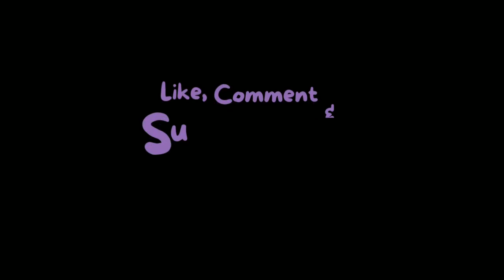മാന്നാറിനെ ടൗൺഷിപ്പാക്കി മാറ്റും മന്ത്രി സജി ചെറിയാൻ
മിലൻ 21 ഉം മാന്നാർ ഓങ്കാർ ആയൂർവേദ ആശുപത്രിയും ചേർന്ന് ഓങ്കാർ ആശുപത്രിയിൽ വെച്ച് നടത്തിയ സൗജന്യ ആയൂർവേദ ക്യാമ്പ് ഉദ്ഘാടനം ചെയ്തു സംസാരിക്കുകയായിരുന്നു മന്ത്രി സജി ചെറിയാൻ